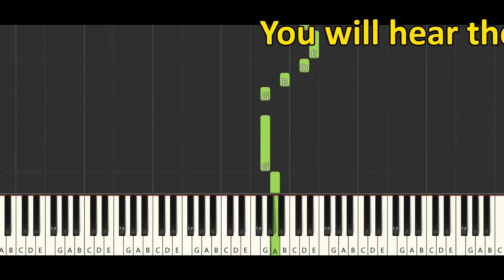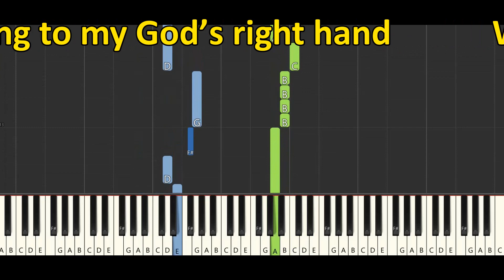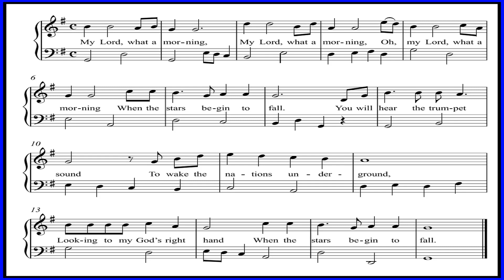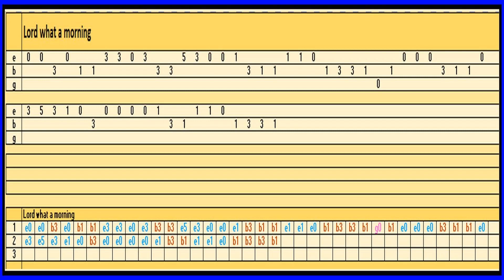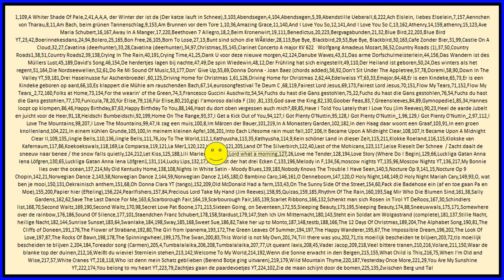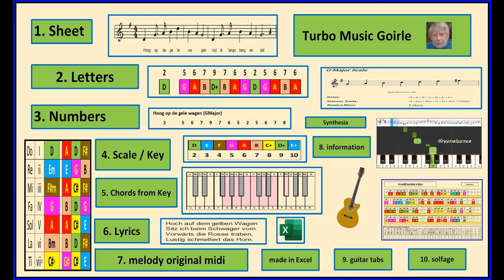O Lord, what a Morning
Joan Baez

The tradition of singing spiritual songs that arose amongst the slaves of America is not highly represented in Singing the Faith. However, My Lord! What a morning, which has appeared in a number of hymn books since the early 1950s, is one example. (It has been recorded by artists as varied as Harry Belafonte, Joan Baez and The Seekers.)

“Spirituals” (not always regarded as “hymns”) were often sung as work songs, to aid hard labour: they also expressed personal feeling and offered encouragement, inspired by a message of God’s saving grace. Like other spirituals, My Lord! reflects the lives of slaves both in its religious aspiration and its coded messages.